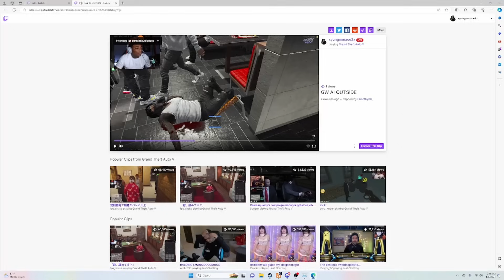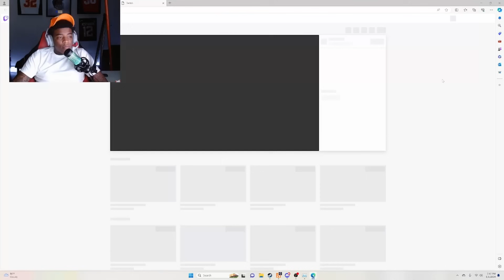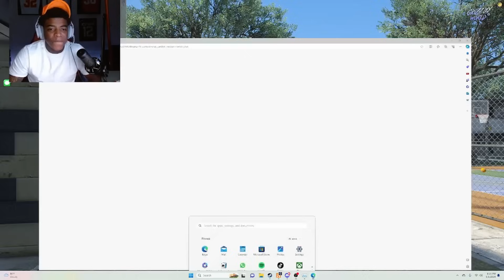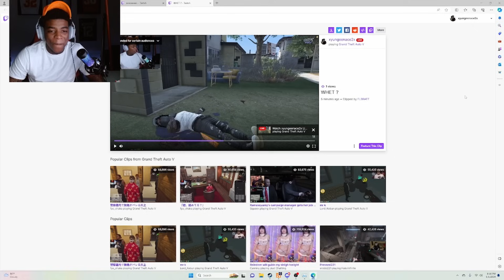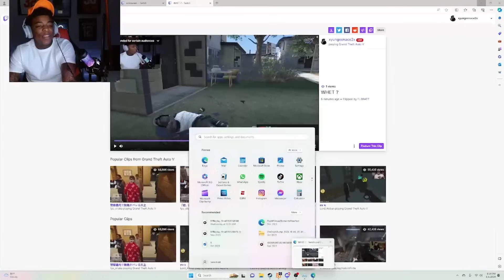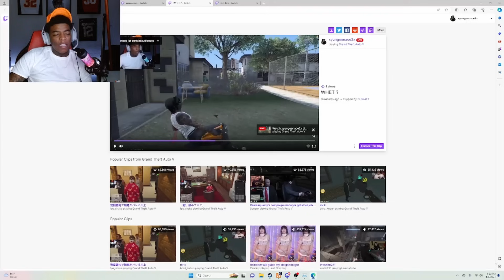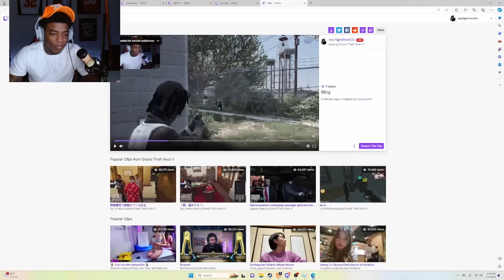Yungeen Ace Plays Grizzley World RP | Pt 162